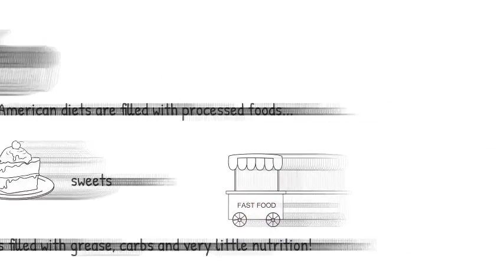Learning The Keto Way with Ray & Tracye - What Are Macros?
Learning The Keto Way with Ray & Tracye is about teaching, mentoring and encouraging people to eat and live a healthier life through the Ketogenic way of eating.

My wife and I have started up a great Keto Diet group as well as a supporting website.

I wanted to invite anyone out there that is interested in the Ketogenic way of life to come join our group on Facebook and also follow us on the popular social media sites.